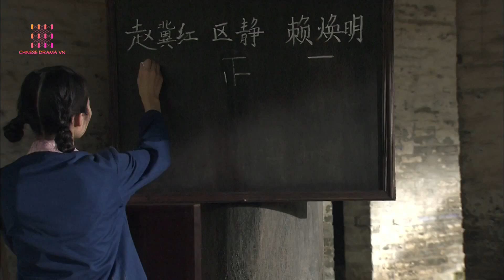Thời Đại Thanh Xuân - Tập 3| Lý Á Bằng, Cao Hổ, Ứng Thải Nhi| Phim Tâm Lý - Nhân Văn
Năm 1978, Lệ Gia Câu ở trạm thông tin tham gia sản xuất Đông Bắc bỏ trốn từ Quảng Châu để lánh tạm thời kỳ khó khăn. Trong lúc đó đã quen biết được A Tịnh và Tiển Quảng Vĩ. Trải qua một màn không đánh không quen biết, bọn họ đều đã đến được trạm thông tin nơi người ta thường gọi là "Thiên Đường Vĩ". Nhưng nơi đó không có ngày nào gọi là thiên đường cả, mọi người ở đó đều hiện thương với nhau cùng vượt biên...